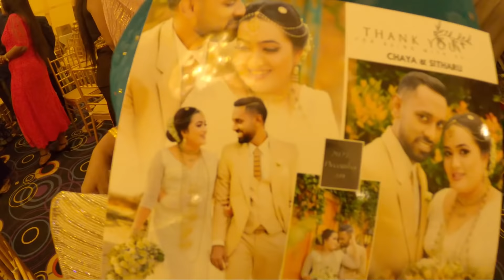වෙඩිම දවසේ මනමාල මහත්තයා කියන කතා 🤦‍♀️😄 Wedding Party Day Vlog Sinhala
Hi beautiful freinds

Hi today I came with a day vlog.so this is my simple lifestyle.Hope you all will enjoy.